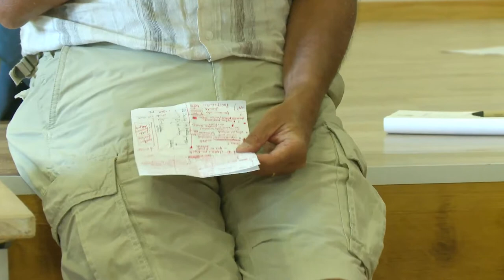PARLAMENTI COMUNITARI - Fabrizio Barca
La Luna e i Calanchi - Festival della Paesologia. Aliano. Dal 21 al 24 agosto 2014. Direzione artistica: Franco Arminio

“La Lucania comincia ad aprile
e finisce a ottobre.
Non è una regione
è un riassunto del sistema solare:
c’è la luna ad Aliano nei calanchi
saturno sotto il Vulture
marte a Pietrapertosa
giove sul Pollino.”

Paolo Muran